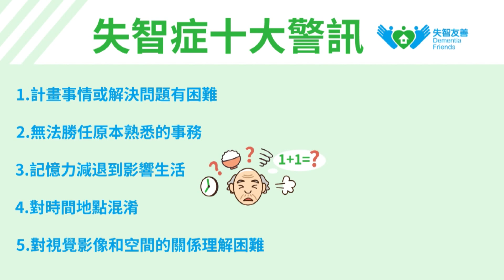世新新聞 民雄早安公園增設遮陽網 提供優質休閒環境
112年10月21日 (六) 世新新聞

民雄早安公園增設遮陽網 提供優質休閒環境

民雄鄉早安公園是以貓咪造型為主題打造親子共融遊戲場而成，有貓咪舞台、共融遊具「貓咪星球」、貓咪沙坑、貓意象設施等，園區內提讓多樣化共融式設施供大朋友小朋友一起遊玩，在假日也有本地公益樂團免費借用貓咪舞台表演薩克斯風娛樂鄉親，為本鄉民眾提供優質休閒環境。也讓早安公園短期內聞名為全國特色公園之一，並成為外地遊客尋訪民雄的首要打卡景點。